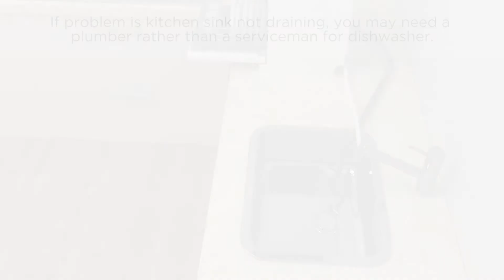BLACK+DECKER BCD6W Countertop Dishwasher Troubleshooting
BLACK+DECKER BCD6W Countertop Dishwasher
Troubleshooting Information